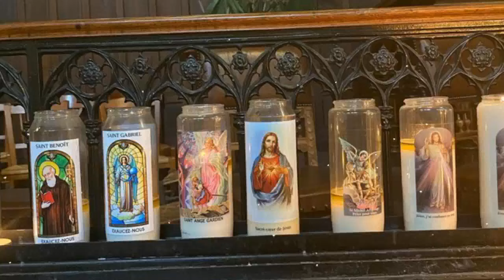Indro irahiko ianao hampanjaka fitiavana_Hira Katolika Malagasy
1. Indro irahiko ianao hampanjaka fitiavana e. (indroa)
Hanatontosa ny lahatra, n'lahatr'Andriamanitra Ray e:
Indro irahiko ianao hampanjaka fitiavana e,
Nampihavana antsika taminy indray ka nandefa ny Zanany e:

Izy no tia mialoha, ka naniraka ny Zanany
Mba hisolo voina antsika, mba ho solon'ny mpanota:
Indro irahiko ianao hampanjaka fitiavana e, (indroa)

Ataovy antso avo ny hafatry ny Tompo, 'lay dinam-pitiavana e:
Izay tena tia no mahafoy ny ainy ho an'ny sakaizany e...
Misy afo mandoro ao anatiko ao, hoy ny Tompo nanafatra:
Ny hielezan'izany amin'izao tontolo no faniriako e.

Tsia, tsia,
Tsy ho safotry ny ranobe akory ny fitiavana.
Eny e, Tompo ô,
'Ty aho iraho hampiray ny olombelona. (indroa)

2. Indro irahiko ianao hampanjaka fitiavana e, (indroa)
Aza mitia eo amin'ny molotra, kobaka am-bava izany e,
Tiava amin'ny asa tokoa sy am-pahamarinana,

I Kristy no taratra, nitia hatramin'ny farany,
Tsy nitsitsy ny ainy koa mba hanaovantsika izany e,

Torio amin-kira, amim-pifaliana izay nandidiany:
Ho fantatra fa mpianany isika raha mifankatia...
Tsy misy olon-kafa isika mianakavy fa mpiray tampo e,
Taranak'i Kaina avy amin'ilay Ratsy izay mankahala.

3. Indro irahiko ianao hampanjaka fitiavana e, (indroa)
Ny fitiavana tsy ho ritra toa loharano velona:

Eny, mahery tahaka ny fahafatesana izy,
Manana endrika ny afo, lelan'afon'Andriamanitra

Ireo ranobe tsy hahefa mamono ny herim-pitiavana:
Ireo renirano, ony manonja, tsy hahasafotra azy...
Ny herin'ny haizina mpankahala tsy hahatohitra azy:
Ny Zanak'Andriamanitra hany mpitondra herim-pahafahana.

A/C: Mgr Jean Paul ANDRIAMANANA
Chœur ANKALAZAO NY TOMPO